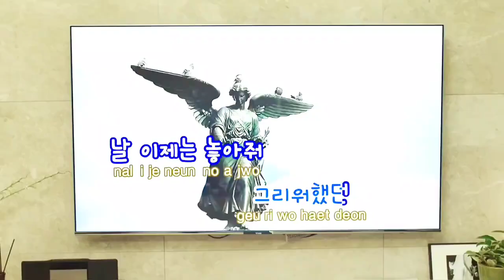曾經夢想靠努力成功的女強人，最終也不得不敗倒殘酷的現實面前！